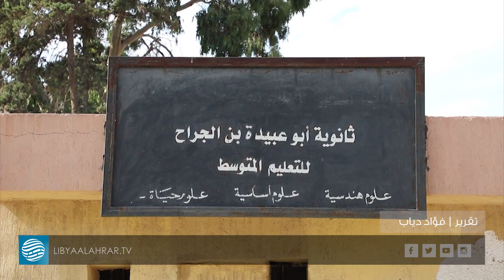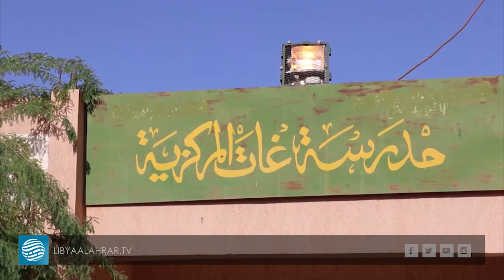شكشك للأحرار: مطالب المعلمين مشروعة وإغلاق المدارس غير مبرر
قراءة  |  علي نشوان

- شكشك يدعو المعلمين والأجهزة المعنية بالالتزام بالاتفاق دون تأجيل
- شكشك للأحرار: سنتخذ الإجراءات بحق المقصرين لضمان حق الطلبة